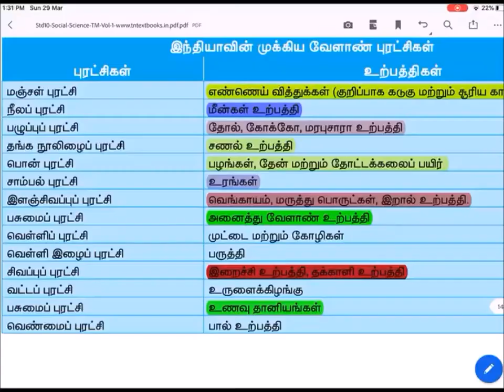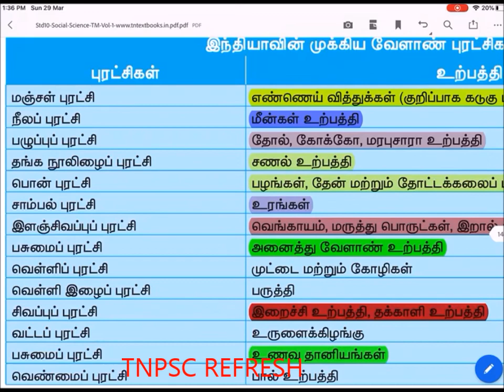வேளாண் புரட்சிகள் IMPORTANT TNPSC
புவியியல் - வேளாண் புரட்சிகள் IMPORTANT TNPSC GR I,II & IV